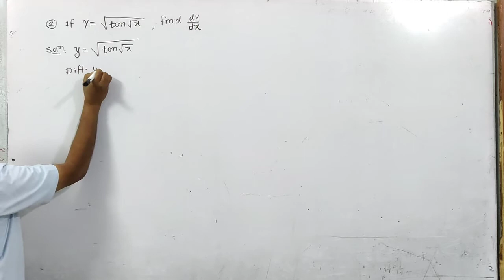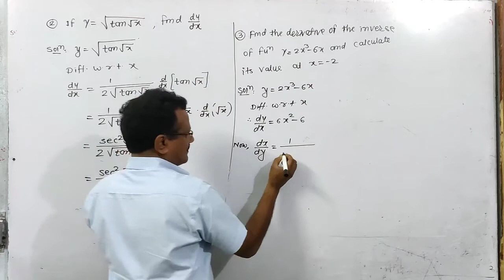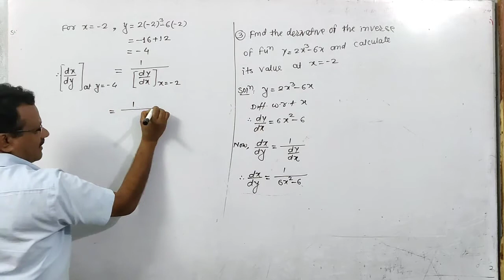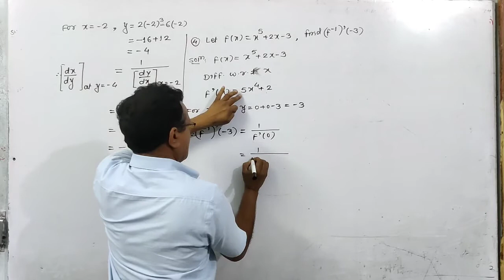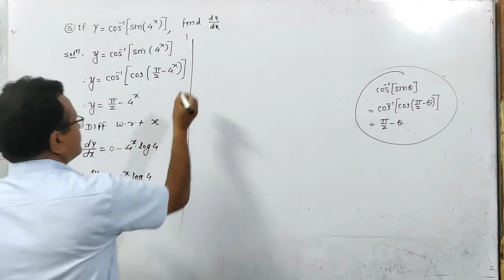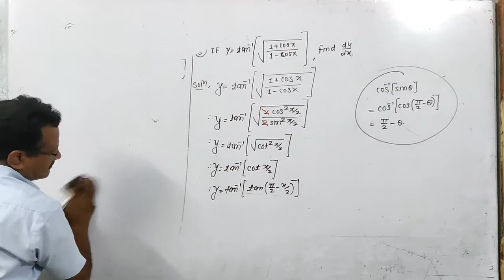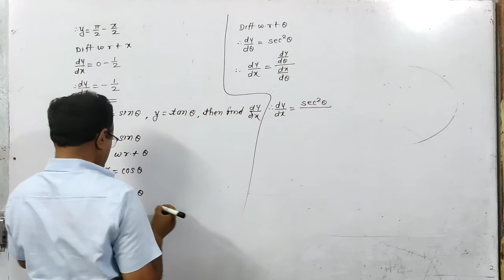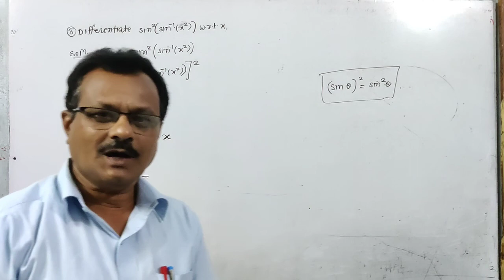Solution set of question bank (class-12) Differentiation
video no.2( 2 marks questions)